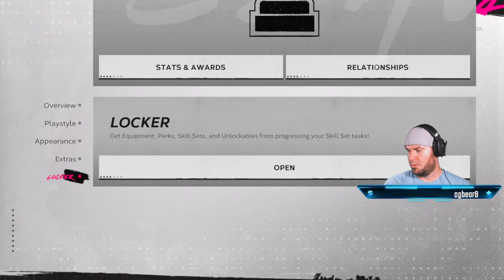MLB 24 Road To The Show Part 2| Trying to Hit Homeruns and Get Called Up!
MLB 24 Road To the Show. Day 2 How long until we get called up?